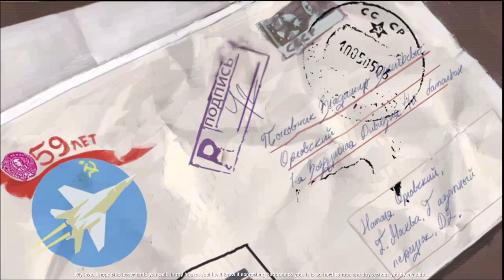MISSION :: 4 :: Harvest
" ALL MISSIONS VERY HARD LEVEL "  // FHD // " Recommended using 1080p or 720p "
Clarification // This recording was made after completing the game 3 times at different levels,  So I think that it is a professional level and can be taken as a reference to finishing the missions in an excellent manner  :D